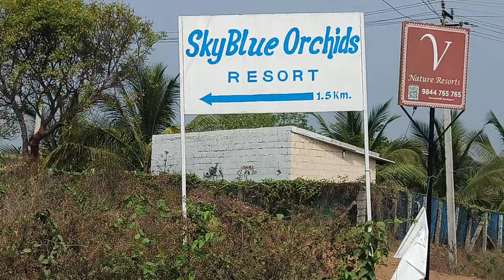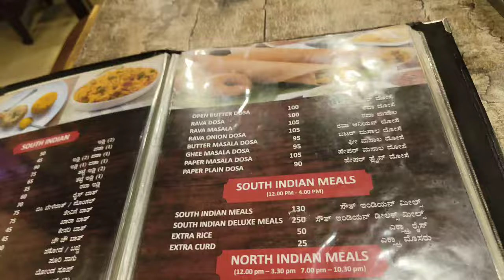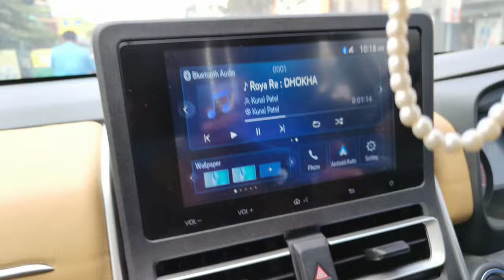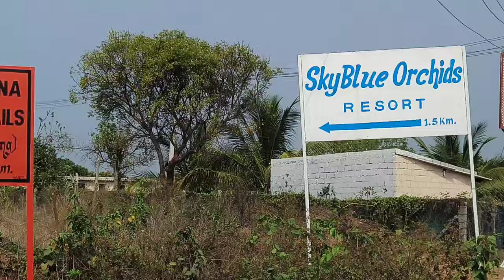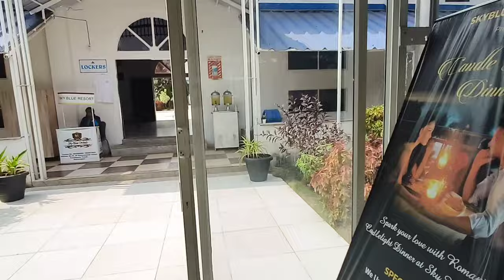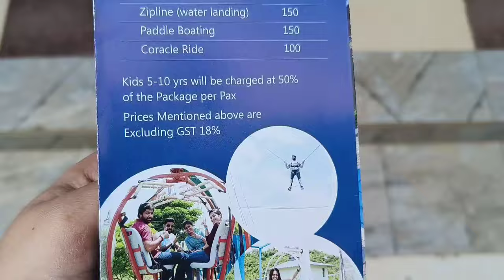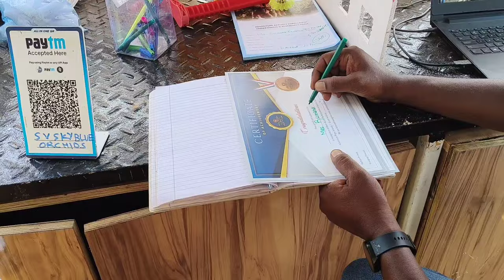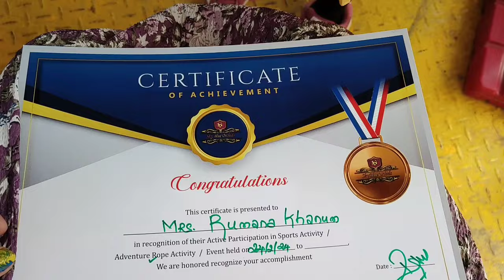Sky Blue Orchids Resort Kanakpura Road Bangalore 💙 👌|| Drone shots || Complete guide vlog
music I used in the video is subjected to copyright kindly fill the description if you are using it
1. Music: Walk0
   Musician: @iksonmusic
2. Music: Wander
    Musician: @iksonmusic
3. Music: Happy Kids
Musician: Amusicmedia
4. Music: Journey 01
Musician: Xuxiao

your queries-
Sky Blue Orchid Resort Kanakpura Road

Bangalore..

Banglore Resort,Day outing.

indoor game, outdoor activities, water activities,swimming pool, rain dance.,.

Resort in Bangalore

Resort in Bangalore for day outingAdventure Resort in BangaloreResort near Bangalore for familyResort near Bangalore for WeekendResort near Bangalore for families Night stayUnique Resort Kanakpura Road Bangalore

Rain dance, swimming pool

We recently visited this place. Better checkoutdetails of the package you may want to select..Its was out mistake that we did not so that.We took the Hexagon Hut. There we foundthat most of the exciting activities were notpart of our package. And individually they werepretty expensive. For example Pint Ball Rs 300/person. Lunch and Dinner was good for us butour vegetarian friends had a bit of struggle. Thequality of food at breakfast was definitely good.

my youtube channel name JustRandomvidz